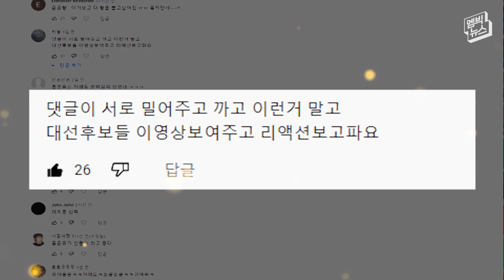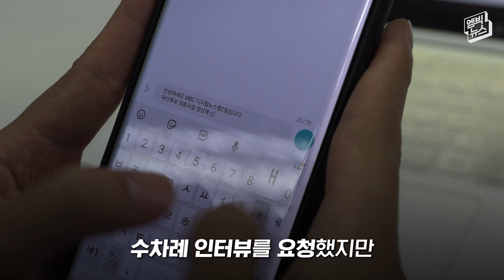이재명, 이낙연 후보가 과거의 자신에게 한 말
엠빅뉴스가 9월 20일에 업로드한 대선후보 청춘영상의 눈에 띄는 댓글 하나! 바로 '대선후보들에게 이 영상을 보여준 뒤 리액션을 보고 싶다'는 것이었습니다. 그래서, 저희가 직접 물어봤습니다. 자신의 청춘시절 영상을 마주한 대선후보들의 반응, 함께 보시죠.
※윤석열, 홍준표 후보는 일정 등의 이유로 인터뷰가 성사되지 않았습니다.